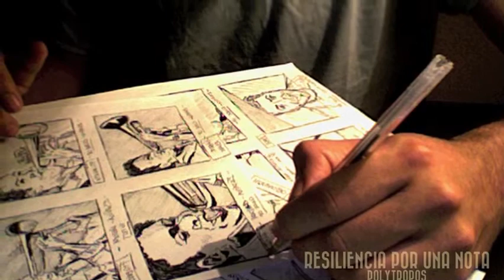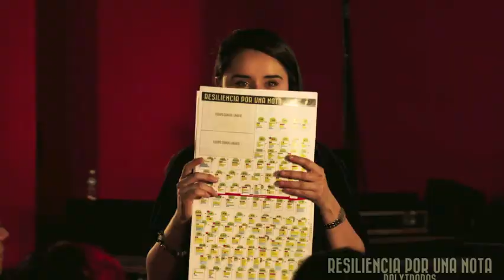Entrevista Uni Radio LUIS FELIPE FERRA Y VALERIA ESTEFAN - RESILIENCIA POR UNA NOTA (mexican jazz)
Entrevista realizada por UNIRADIO a Luis Felipe Ferra y Valeria Estefan, Director y Productora correspondientemente, del Documental RESILIENCIA POR UNA NOTA.

En el Documental participaron las siguientes personalidades:
Armando Manzanero (Cantautor)
Eugenio Toussaint (Compositor y músico de Jazz)
Paco de María (Cantante de Jazz)
Dagmar Ruíz (Locutora de Horizonte 107.9)
Ignacio Acosta (Ex-director del IMER)
Antero Chávez (Percusionista de la Filarmónica Nacional)
Francisco Téllez (Músico, compositor y fundador de la Carrera de Jazz en la Escuela Superior de Música)
Alberto Zuckermann (Crítico de Jazz de La Jornada)
Mario Santos (Compositor, arreglista y Ganador del Grammy)
Salvador Tercero (Director del Estudio de grabación Salvador Tercero)
Ed Lorenz (Cantante de Jazz)
Antonio Malacara (Escritor y crítico de Jazz)
Thomas Veerkamp (Director de las tiendas Veerkamp)
Brenda Salayandia (Directora de la casa de producción MAGNOS EVENTOS)

Entre otros...
Revisa, además, los 5 detrás de cámara que hay en línea.